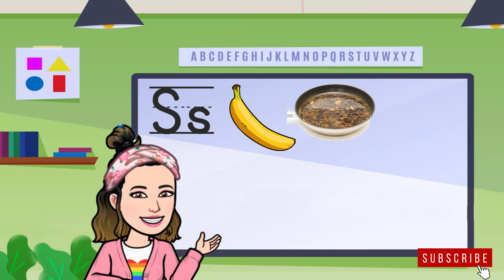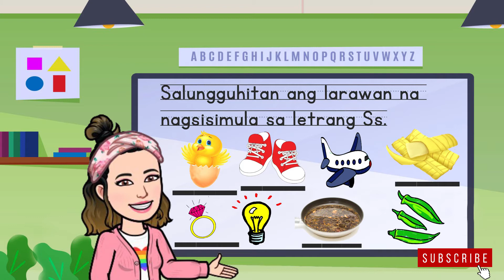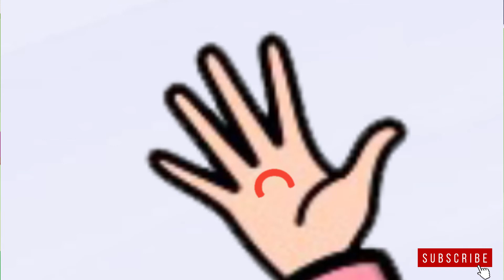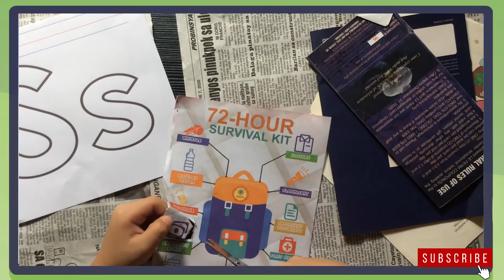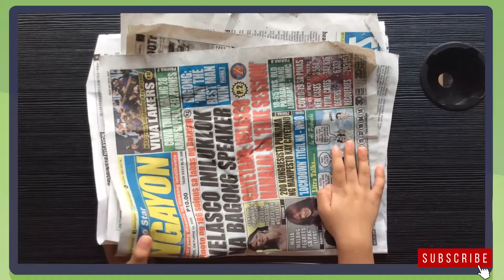Letrang Ss | Teacher Pia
This video shares with you all about letter Ss
1. Reading
2. Writing
3. Art Activity
Credits to GJM for editing this video.